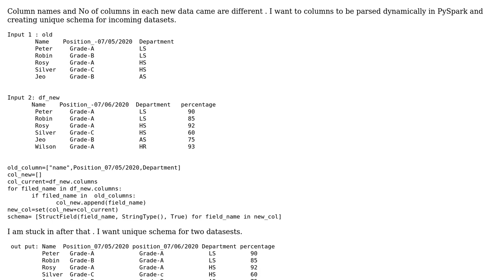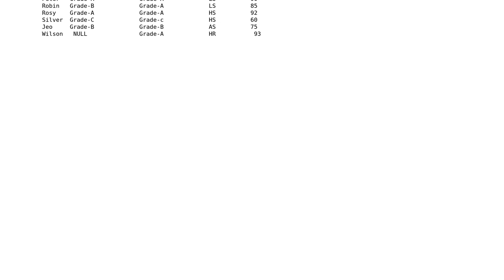Column to be parsed Dynamically in PySpark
With thanks & praise to God, and with thanks to the many people who have made this project possible! You are responsible for your own actions.